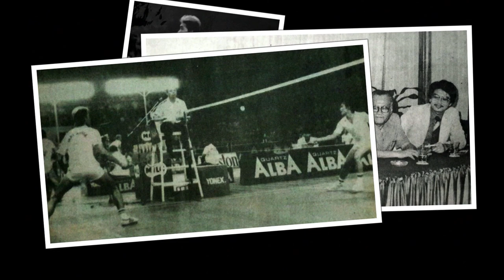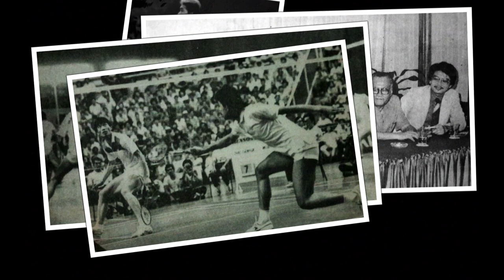Badminton Unlimited | Misbun Sidek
Badminton Unlimited
Misbun Sidek
“ Misbun Sidek became a famous figure synonymous with the country’s successful badminton era of the 80s.
Badminton Unlimited took our cameras to Malaysia and sat down with the man himself as he talked animatedly about a sport that became part of his DNA. "